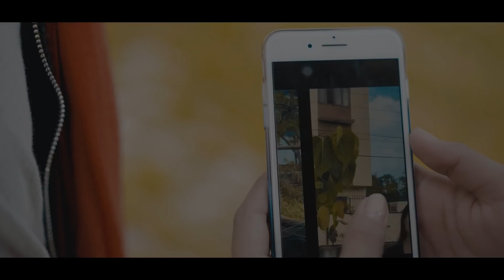Sanjeet Shrestha - SAHARA TIMI ft. Chhewang X Aruna || Official MV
DAJU BHAI COMPANY PRESENTS  " SAHARA TIMI " BY  SANJEET SHRESTHA.

VOCAL/LYRICS / COMPOSITION :  SANJEET SHRESTHA
CINEMATOGRAPHER / DIRECTION  :  SANJEET SHRESTHA
ARTISTS : CHHEWANG LAMA || ARUNA YONJAN
MUSIC PRODUCED BY : BRIJESH SHRESTHA
GUITAR : SANJAL BHANDARI
M.U.A : KUNSANG RAI
ASSISTANT DIRECTION : VIJAY TAMANG ( BLOWN)
EDIT/COLOR : BIKRAM ADHIKARI

WARDROBE - WALL
VENUE - GOOD MIXER
SPONSER - PSALMS KOREAN SHOP

all the copyrights@dajubhaicompany .